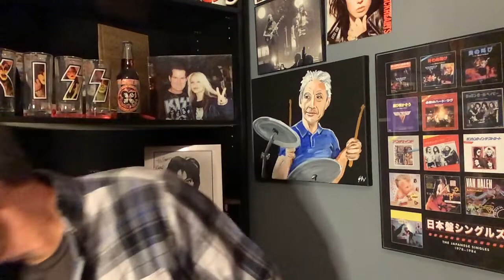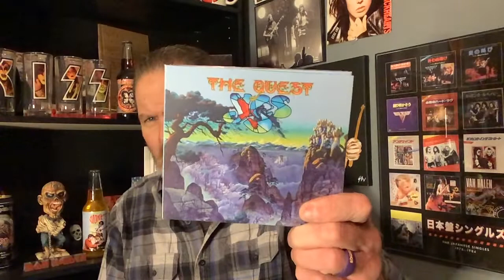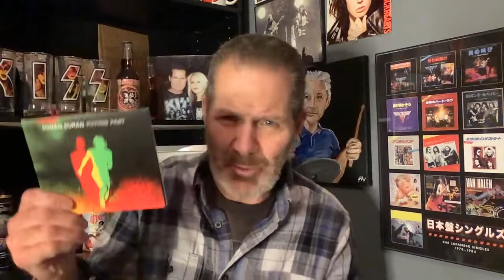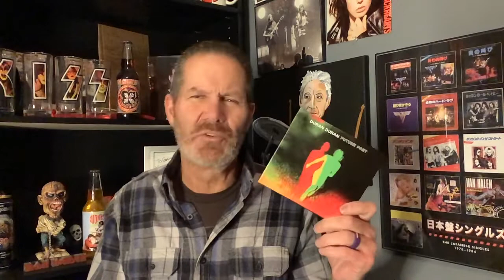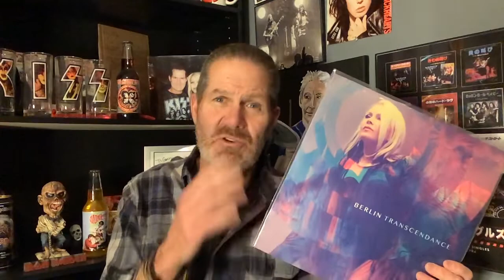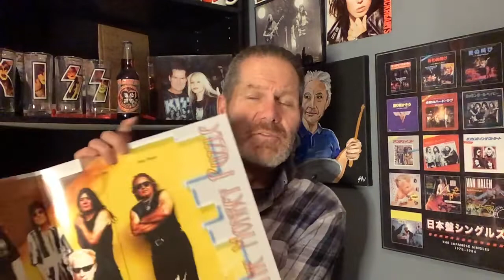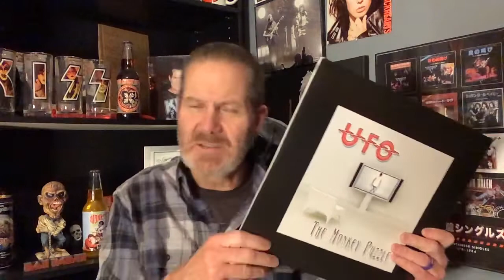Last Five Albums I Played _Sam St John Push to 300 Contest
Sam St John